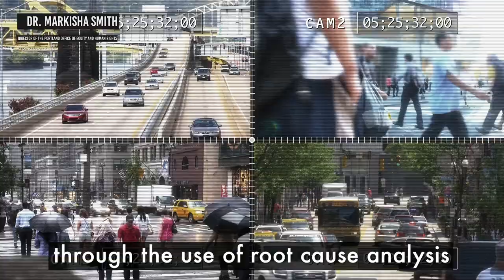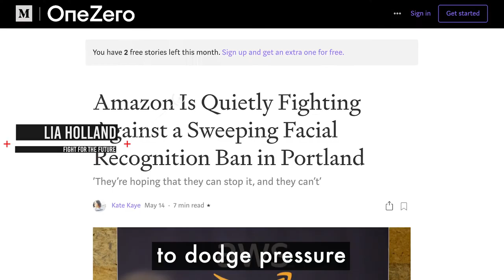Ban Facial Recognition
Tell your lawmakers to ban facial recognition everywhere at BanFacialRecognition.com